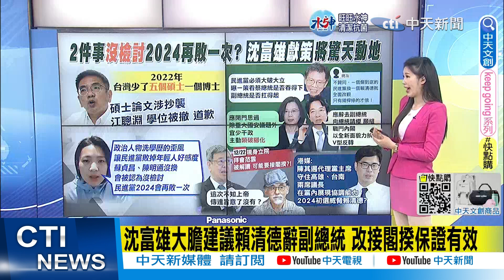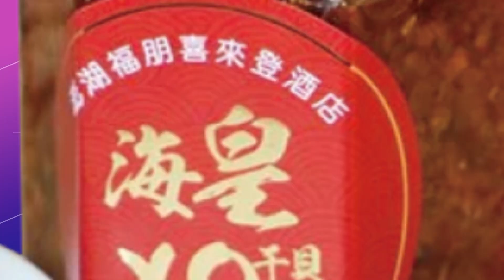【每日必看】民進黨2件事還沒檢討 徐巧芯：2024再敗一次｜若賴清德"這麼做"大破大立 沈富雄神預言"驚天動地" 20221224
0:00 兵役延長前夕蔡英文竟PO這文 2.5萬人表態嗆一句
1:28 民進黨2件事還沒檢討 徐巧芯：2024再敗一次
1:54 若賴清德"這麼做"大破大立 沈富雄神預言"驚天動地"
2:18 沈富雄大膽建議賴清德辭副總統 改接閣揆保證有效
相關影片: